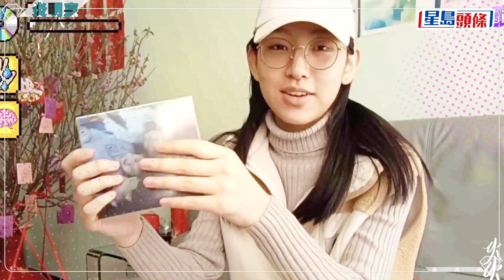炎明熹低調北上隔離 成TVB秘密武器攻內地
適逢今年香港提早放暑假，TVB特別利用這段時間，安排Gigi北上開拓新市場；本報收到獨家消息，Gigi今個月初已秘密離港，到內地進行3個星期的隔離，出關之後會為TVB和芒果台合力打造的大型綜藝節目《聲生不息》做準備。由於低調進行，Gigi即使人不在港，在社交平台與Gi炎粉（粉絲）互動，也未有露半點風聲。近年，TVB積極安排藝人北上發展，王祖藍早前已親率一班藝人如王浩信、高海寧和張振朗到內地發展，Gigi更被視為秘密武器！